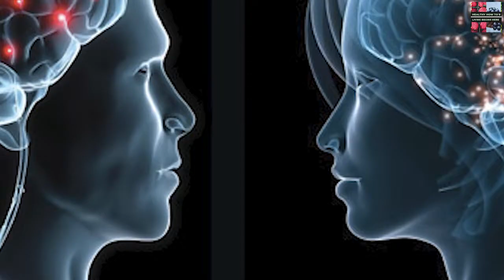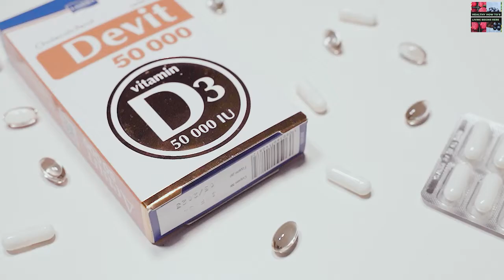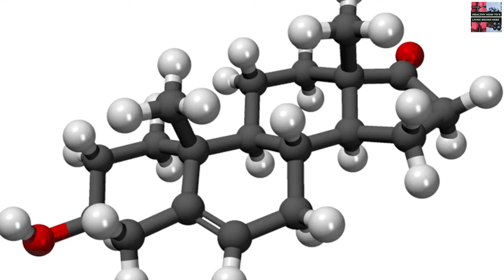Proven Ways to Increase Testosterone Levels Naturally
In this Video we will cover 8 evidence based ways to increase testosterone levels naturally.
Are you asking yourself, "How do you fix low testosterone?", well in this video we will show you 8 way in which you can help increase your testosterone levels naturally.

Testosterone is the most important male sex hormone. It is natural for testosterone levels to decline as a person ages, but there are steps that they can take to slow, and perhaps reverse, the process.

Is it possible to increase your testosterone naturally?
Aside from making healthy lifestyle choices and addressing medication side effects or untreated medical conditions, there's little you can do to naturally boost your testosterone level. Testosterone levels vary greatly among men. In general, however, older men tend to have lower testosterone levels than do younger men.

Testosterone development starts before birth and assists in the development of the male sex organs.
Testosterone drives libido, production of sperm, distribution of body fat, muscle strength, and creation of red blood cells in males. Women also produce testosterone in their ovaries and adrenal glands, but they produce significantly lower levels than men.
People can boost testosterone naturally through diet and exercise, or in some cases, through supplementation.

Hello and Welcome to Healthy How To's YouTube Channel! On this Channel we cover  how to be Healthy on a daily basis. In Today's world your Health is the most important thing to keep up with. So whether we are explaining all of the different diets that are popular or which Health Supplements or Vitamins is best for you and your health, we cover everything that pertains to a Healthy Lifestyle.

Similar Video Topics on  Ways to Increase your Testosterone Levels Naturally  -

- How to increase Testosterone | Boost Testosterone Naturally!

- How to Increase Testosterone Naturally | Science Explained

- How to Naturally Increase Your Testosterone: Scientifically Validated Options

- 7 Ways to Boost Testosterone Naturally – Dr.Berg